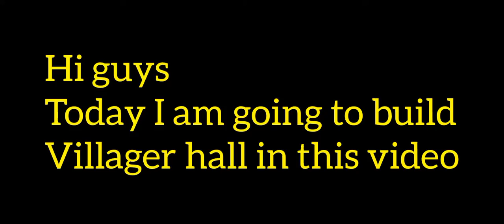Minecraft PE Let's Play | S1 EP2 | HFA Gaming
Hi guys
This is my second let's play episode
I hope u enjoyed this
In this video I made a villager hall
and I know this video is very late
so sorry for that

I will make a mob farm in the next episode